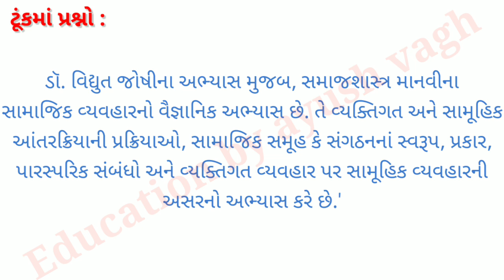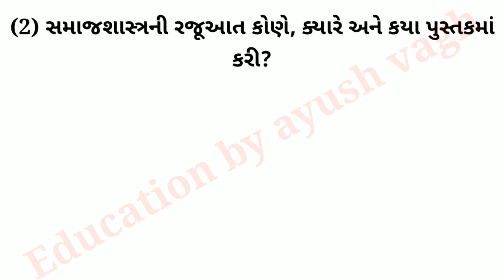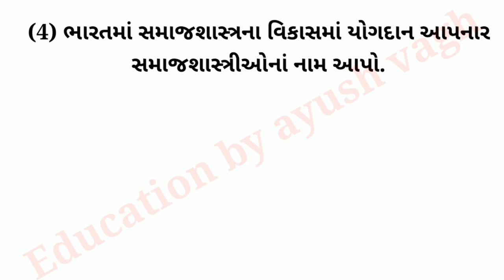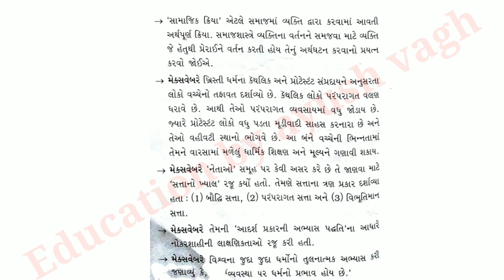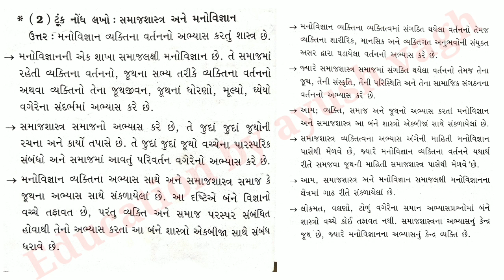std 11 samajshastra chapter 1 swadhyay | std 11 samajshastra chapter 1 swadhyay solution | sociology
std 11 samajshastra chapter 1 swadhyay | std 11 samajshastra chapter 1 swadhyay solution | std 11

std 11 samajshastra chapter 1 swadhyay
std 11 samajshastra chapter 1 swadhyay solution
std 11 samajshastra chapter 1

swadhyay
swadhyay solution
std 11 samajshastra paper
solution 2021
std 11 samajshastra chapter 2
swadhyay
std 11 samajshastra ch 1
swadhyay
std 11 samajshastra chapter 3
swadhyay
std 11 samajshastra chapter 4
swadhyay
std 11 samajshastra chapter 5
swadhyay